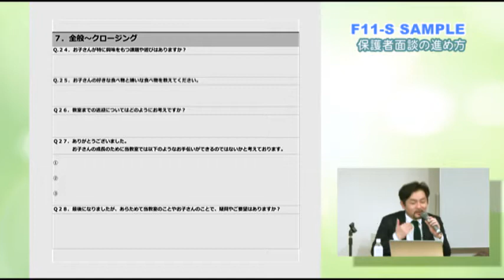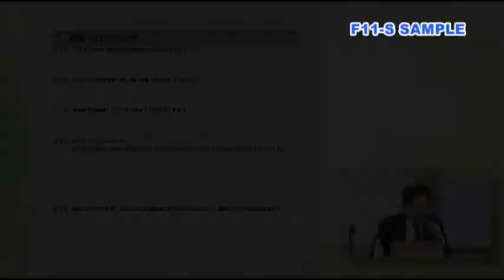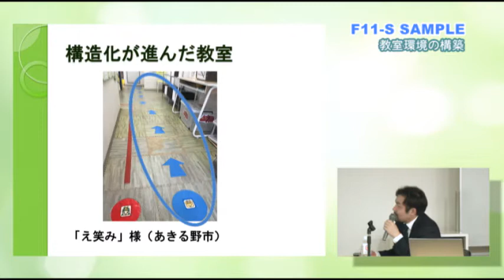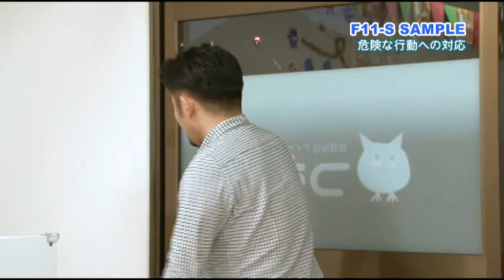放課後等デイサービス研修ＤＶＤ ～ 安心できる居場所作りの基本 ～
ジャパンライムDVD 【医療　発達障害支援・特別支援教育・子ども育成 】

■解説：松本太一
（放課後等デイサービスコンサルタント／アナログゲーム療育アドバイザー）
東京学芸大学大学院障害児教育専攻卒業。教育学修士。
NPO法人グッド・トイ委員会認定おもちゃインストラクター。
200種類以上のカードゲームやボードゲームを用いて、お子さんの臨機応変なコミュニケーション能力を高める「アナログゲーム療育」を開発する。2015年6月に独立。現在はフリーランスの療育アドバイザーとして、東京多摩地区を中心に放課後等デイサービスの専門性向上のためのコンサルティングを行うほか、全国の学校・福祉・医療機関で研修を開催している。